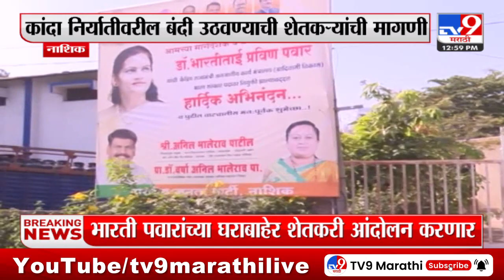Onion Export News | कांदा निर्यातीवरील बंदी उठवण्याची मागणी; शेतकरी डेरा डालो आंदोलन करणार